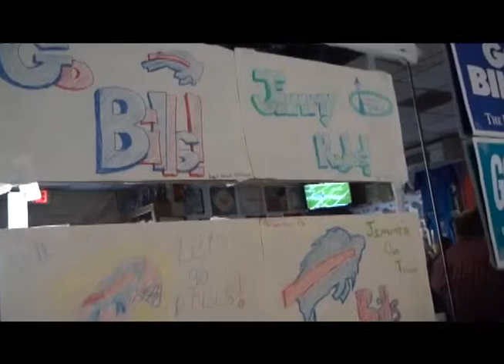MEDCONVIDKarnaniProject2.mp4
Karnani: Media Concepts for Video; MADarts. A video analysis of a segment of my local community. The Jimmy's Old Town Tavern was kind enough to let me film one of their famous Buffalo Bills parties during the Bills/Eagles game. It's a great place in Herndon, VA. Lighting techniques suffered in this video, but I learned a lot!